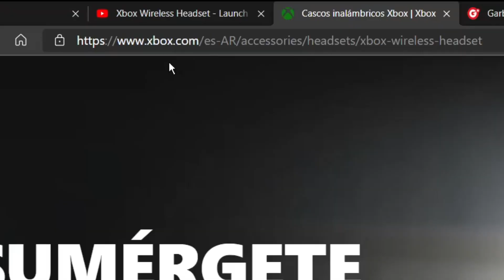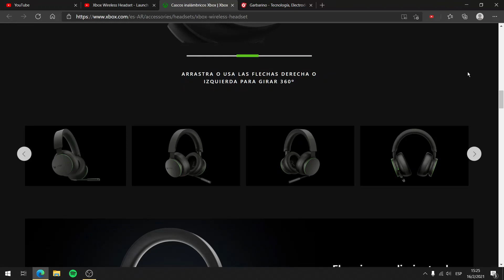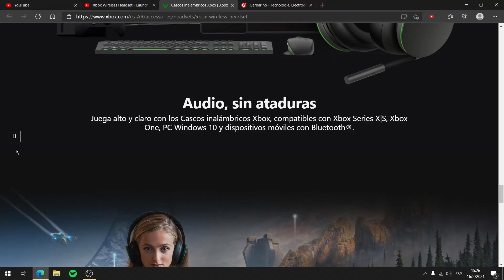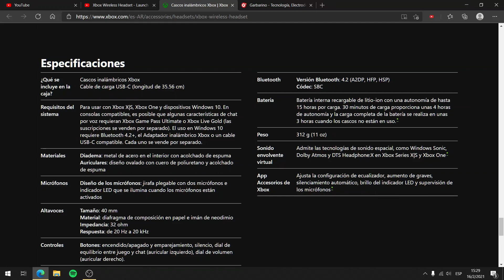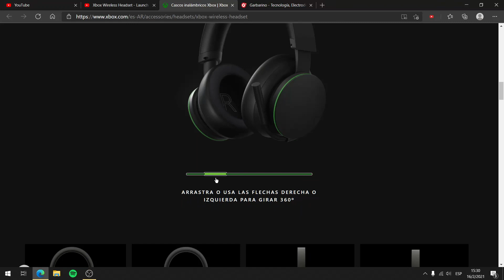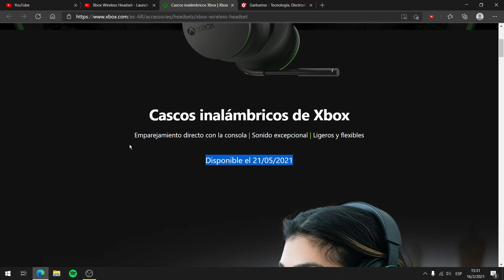NUEVOS AURICULARES XBOX BLUETOOTH! Series X - Series S - Windows - Noticias - novedades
La gente de MICROSOFT anunció unos NUEVOS AURICULARES BLUETOOTH compatibles con XBOX SERIES X / SERIES S, XBOX ONE y WINDOWS 10. 🎮

[[ MI PC ]]

Procesador: AMD Ryzen 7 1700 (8c/16t) 3,5GHZ (OC).
Cooler: Wraith Cooler (STOCK).
VGA: Gigabyte Radeon RX470 G1 OC Edition 4GB GDDR5 256bits.
Motherboard: Gigabyte AB350-GAMING.
RAM: Crusial Ballistix Tactical 8GB DDR4 2666MHZ.
HDD: WD Blue 1 Tera 7200RPM.
Fuente: Sentey XPP 525W
Gabinete: Cougar MX200 MidTower